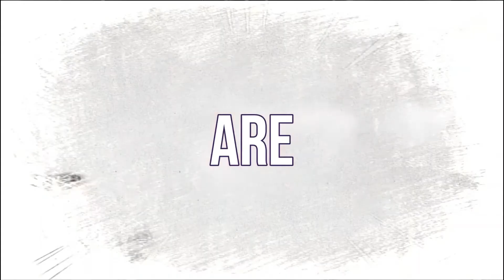DAX - GRINCH FIRST TIME REACTION // XMAS JUST GOT REAL!!!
Listen ad-free with YouTube Premium
Song
Grinch
Artist
Dax
Album
Grinch
Licensed to YouTube by
INgrooves (on behalf of Living Legends Entertainment)

Song
Dragon
Artist
Black Rose Beatz
Album
HAAWK for a 3rd Party; HAAWK Publishing, and 1 Music Rights Societies

IF YOU LIKE THE SHIRT IM WEARING, YOU CAN PURCHASE IT AND MORE AT:

templeofthemonq

ANIME CLIPS BY CREATORS:
HiClipArt
KHORnime
DATUM
ONEFINITY ANIMATIONS

All images and Video footage are property of The above noted agency and are not owned by “MONQ TV”. The Biography in part is ownership of the respected agencies and was NOT permitted to "MONQ TV” for use in this VLOG Promo.
Licensed to YouTube by the above agency

KHORnime
DATUM
ONEFINITY ANIMATIONS